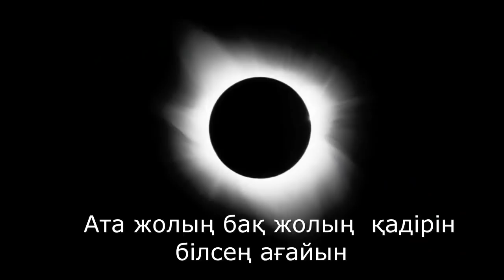Құрбандық арқылы тағдырды тазарту пайғамбарлар дәуірінен бастау алады Өскемендіктерден